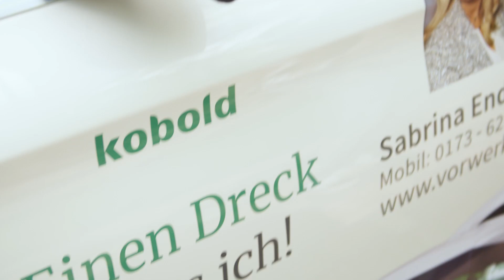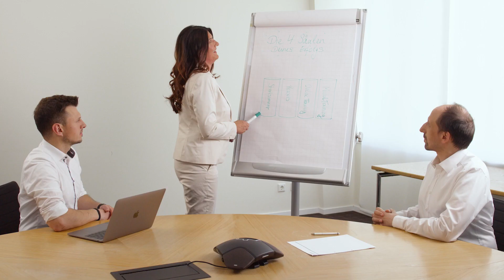Werde Teil des Kobold Teams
Werde Kundenberater oder Kundenberaterin bei Vorwerk Kobold